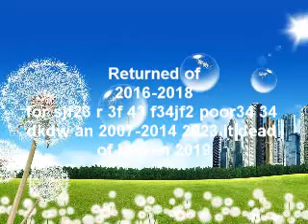[YTP] As continues well as part 1 of youtube pooper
weis welcome your ytp Get ready to laugh with this hilarious YouTube Poop video featuring old channels, Tyler1Rock and Finally Confirmed Now. This mashup will have you in stitches as we take a trip down memory lane with these classic channels. Don't miss out on this epic collab! Get ready for the ultimate throwback with this YouTube poop video featuring some of the most iconic old channels like Tyler1Rock. Finally confirmed, now latkerays is back and better than ever! Don't miss out on this hilarious and nostalgic trip down memory lane. Get the latest scoop on old YouTube channels in this crazy and hilarious YouTube poop video! From Tyler1rock to latkerays, we've got all the juicy details and laughs you need for a good time. Don't miss out on this epic mashup of your favorite old YouTube stars!